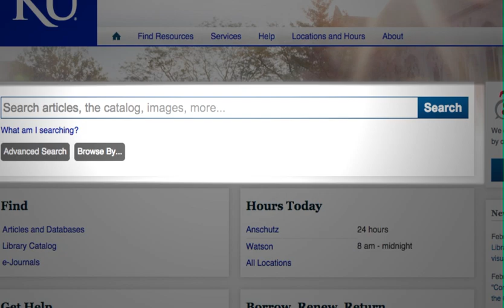Using The Libraries' Homepage